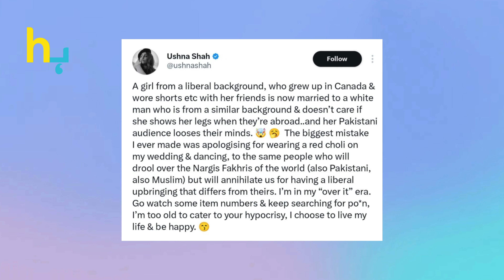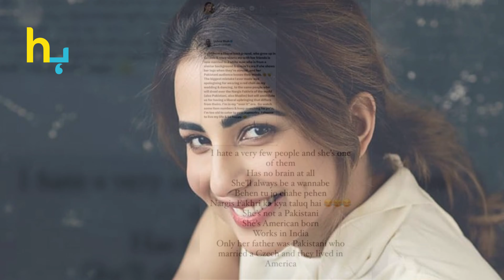Irza Khan Slams Ushna Shah's Controversial Statement | Hungama Express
Explore the controversy as anchor Irza Khan takes a stand against Ushna Shah's liberal views. Dive into the details of Ushna's statement and the backlash it received from media personality.